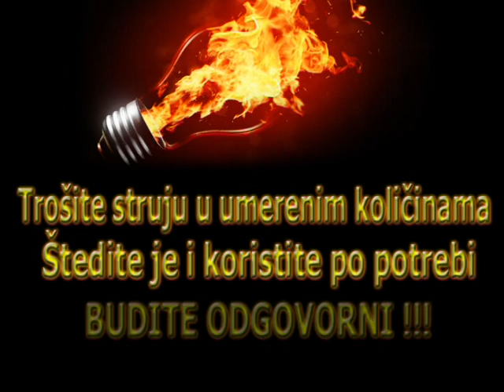Budite Odgovorni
Crtani film, napravljen za takicenje "Energiju stedim, ja vise vredim" , (2011)
... napravio: Rakic Milos  (JA)